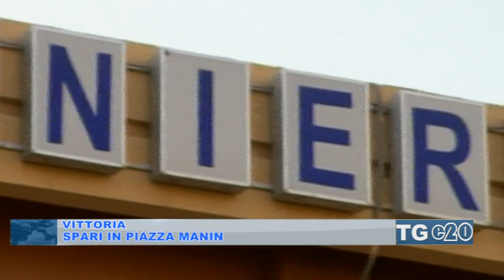Spari in piazza Manin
Spari in piazza Manin ieri pomeriggio a Vittoria da un'auto in corsa. Quattro in tutto i colpo sparati all'indirizzo di un centro ricreativo di nordafricani. Indagono i Carabinieri su un episodio che assomiglia ad una velata minaccia.